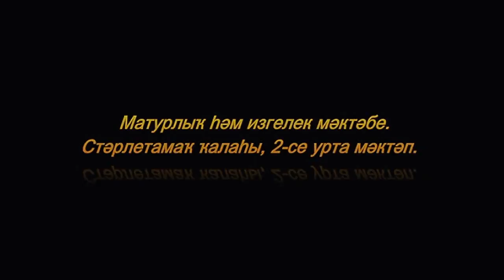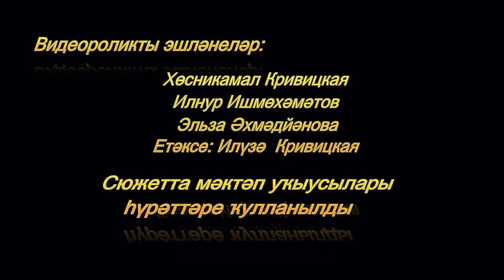"Школа добра и красоты". Стерлитамак, школа №2, 2017 год.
За время учебы  для многих учащихся школа становится близким, родным. Близким и родным потому, что в этих стенах ученики раскрывают в себе те или иные способности. И рекреации, этажи, украшенные их творческими работами, являются для них любимыми, родными уголками в школе.
Оглянитесь! Сколько красоты. Сколько неповторимого и удивительного вокруг нас! Красота вокруг нас повсюду. Она в людях, в природе, в музыке, в искусстве, в стихах, в рассказах. И только очень талантливым дано увидеть эту красоту, вдохновиться и выразить свои эмоции в рисунке.
В коридорах нашей школы вывешены рисунки. Картины  выполнены учащимися по легендам, рассказам и драмам. У башкирского народа много красивых, содержательных легенд.  Рисунки «Зухра и Луна», «Легенда о курае»  получились яркими и самобытными. Смотришь на рисунки, а в душе звучат  слова Салавата Юлаева:
Ай, Урал, ты мой Урал,
Великан седой Урал!
Все слова я растерял,
Как воспеть тебя, Урал!
Заиграй же, мой курай,
Песню, чтоб вошла в сердца,
И Урал, и весь наш край,
Прославляя без конца!..
Рисунок посвящен легендарному воину, поэту-импровизатору, сэсэну, кураисту, певцу, национальному герою башкирского народа Салавату Юлаеву. Звездная ночь. В юрте  юноша воодушевленно играет на курае. А мелодия курая слышана  далеко по ночной летовке (йәйләү).
Яркая  иллюстрация выполнена по драме “В ночь лунного затмения” башкирского народного поэта, писателя Мустая Карима. По драме,  посвященной семейным ценностям, любви к близким, взаимопонимании, духовной жизни.
Привлекает на себя внимание работа,  выполенная по рассказу  “Мать и дитя” Талхи Гиниатуллина. На картине вся жизнь матери. Часто в жизни получается как в пословице сказано: “Материнское сердце- в детях, а детское- в степях”. Такие качества, как внимательность, доброта, человечность должны быть взаимными.
Эти два рисунка удостоены Дипломами  Победителей  творческого конкурса “Литературный Башкортостан”.
Учащиеся воспитываются в духе красоты, посещая выставки. Недавно группа ребят посетили городскую картинную галерею. Воочию увидели  картины известного художника Никаса Сафронова. Все были впечатлены, мнения были разные.
В нашей школе много интересного. С нетерпением ребята ждут наступление летних каникул. В это время организовываются походы и экскурсии к уникальным в мире природным памятникам, находящимся недалеко от города – к горам Шиханы.
Посещение скалы Калимаскан, пещеры Салавата, водопада Кук – Караук оставляют в душе у ребят неизгладимые впечатления. Для того чтобы поездка по этим местам было полезной и увлекательной, ребята задолго до экскурсии изучают историю этих мест, легенды и предания об этих скалах и пещерах.
А после того, как ребята узнают, что в этих местах в 1940 году режиссером Яковым Протазановым снят фильм про национального героя башкир Салавата Юлаева,  каждого у ребят просыпается чувство гордости за свой родной край.
В  этих местах можно прикоснуться рукой к истории. Тракт Екатерины Великой проходил и по этим краям. И есть уцелевшая каменная кладка. Эта дорога, проложенная из природного камня, прошла и по Учалинскому району Республики Башкортостан, откуда я сама родом. Старожилы знают места великого тракта в глубоких Уральских лесах.
Замечая  красоту, создавая уют вокруг себя своими силами, изучая прошлое и настоящее своего края, думая о достойном будущем живут девочки и  мальчики нашей школы.

Илюза Кривицкая, учитель башкирского языка и литературы.